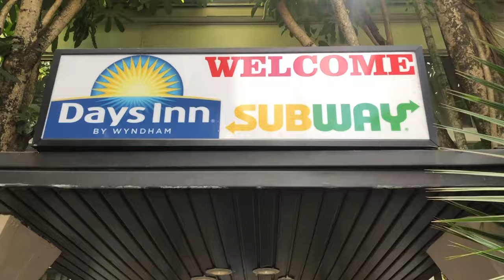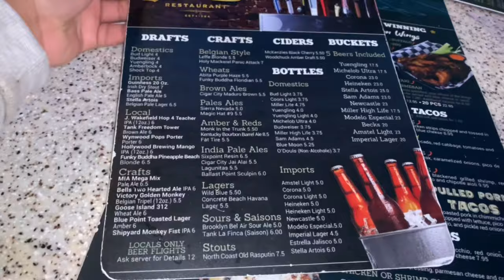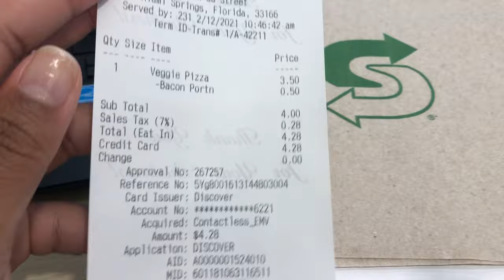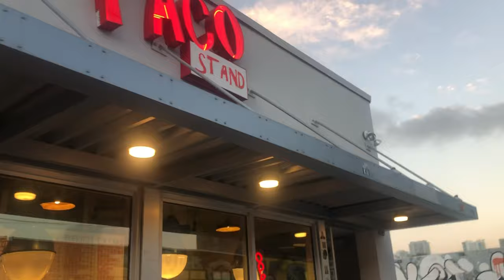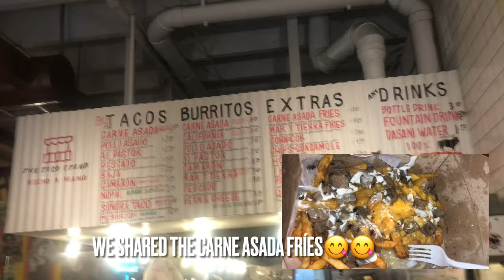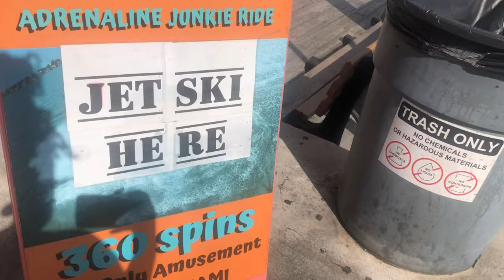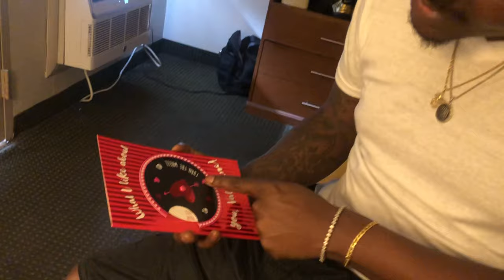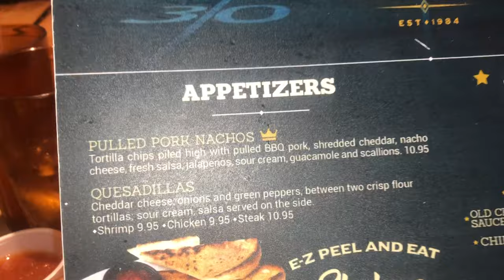Valentine’s Day 21’ Vlog ||JETBOAT MIAMI